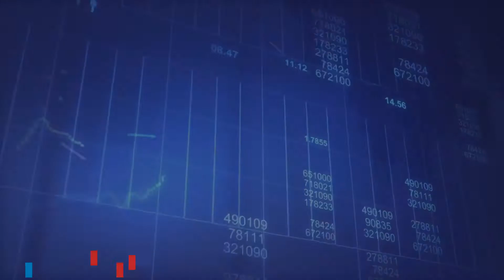Приглашение на семинар «Кнуты и пряники: мотивация и санкции для сотрудников агенств»